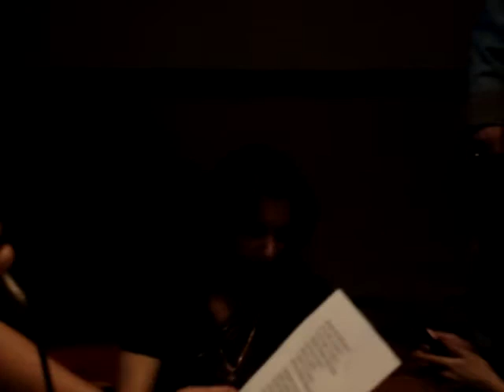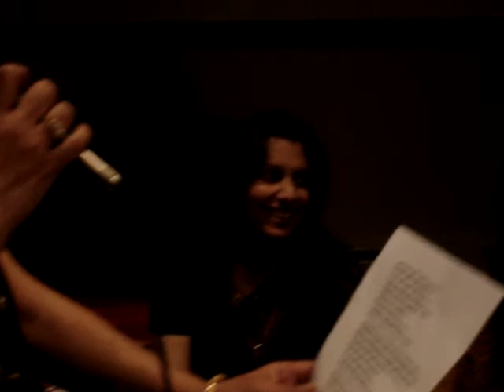Saiyaan Dil Mein-Sandhya-Guest The Karaoke Club Feb 08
guest in the karaoke club sandhya  budhraja came from california and sang nice song of bahaar sung by shamshad begum.